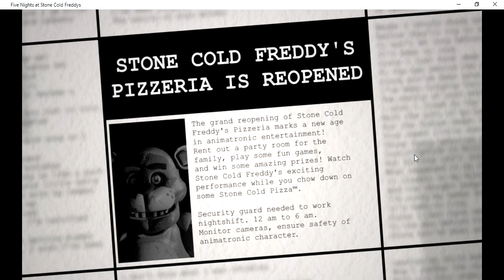Five Nights at Stone Cold Freddys Night 1 & 2 Complete